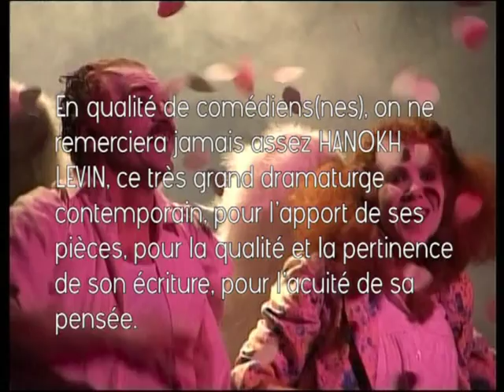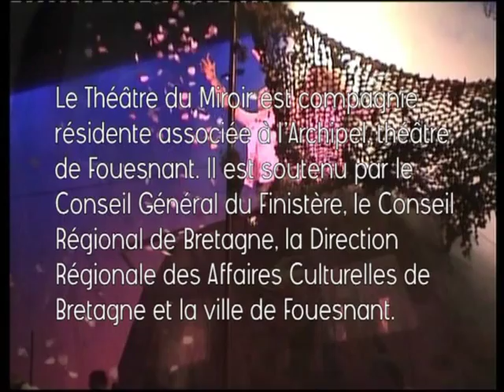Une Laborieuse Entreprise de Hanock Levin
Une création du Théâtre du Miroir mis en scène par Myriam Azencot. Texte français de Laurence Sendrowicz (Editions Théâtrales).